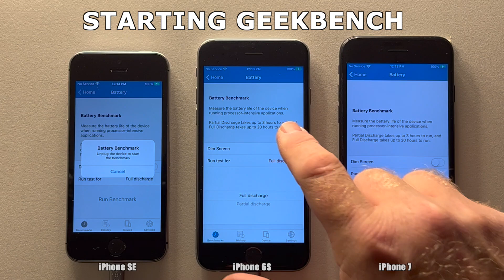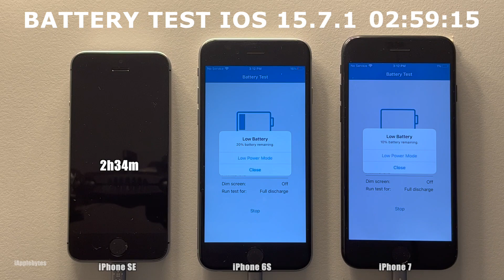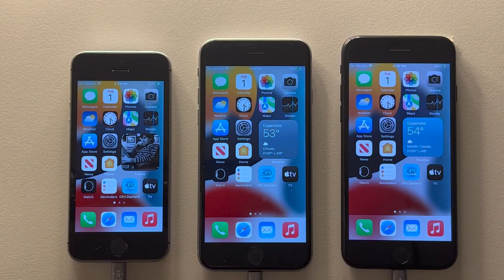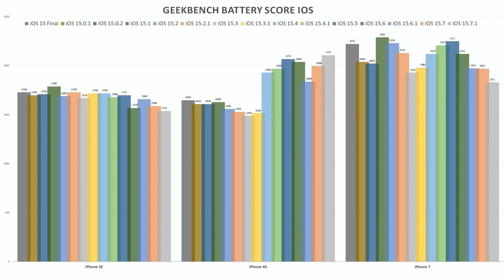iOS 15.7.1 Battery Life / Battery Drain / Battery Performance Test.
Hello everyone, and welcome to the iOS 15.7.1 battery performance video.

iOS 15.7.1 was released October 27th 2022.

This video was shot 50 hours after iOS 15.7.1.1 was installed, so it had some time to settle in. I have seen many comments that it takes about a week for battery performance to optimize itself after an iOS update. I have always been skeptical of this statement as I have never personally had bad battery life right after I update. If I restore and download backup from iCloud well then that is another story. So I decided to run the battery test just 50 hours after I updated them this time. In that period they were left without power, and also powered back to 100% to be
ready for the test to run.